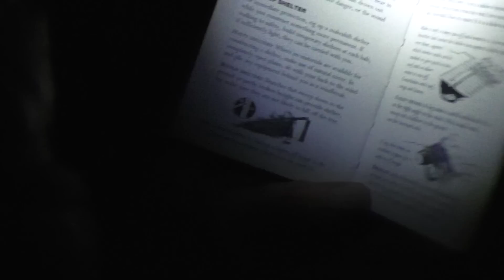This Flashlight Stands Out From The Crowd- Review After 1.5 Years of Use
- PowerTac E9R G4 Long Term Review After 1.5 Years Of Use.

Gear:
Savotta Jääkäri L
Sony ECM - AW4
Silky Ultra Accel 240
Sony AS100V
Sony FDR-X3000
Panasonic HC-V770
Welcome To Survival-Russia. One of the very best Outdoors and Survival related communities on YouTube, and yes, It's a pretty good Channel too.
My name is Lars. I'm From Denmark but I live in Rural Russia now. I live at a Homestead in wild nature surrounded by a huge forest.
On The Survival-Russia channel we do all things related to the Outdoors Lifestyle. I share my thoughts and experiences on Survival Techniques for the woodlands of the Northern Hemisphere. the Reality of Survival. I share Techniques and ways of the Siberian Tribesmen and the Russian Longhunters of the older days. Things not shown outside of Russia very much.
On this Channel we also do Off-Road driving, Vehicle builds, Metal Detecting, all things Outdoors basically. Enjoy!